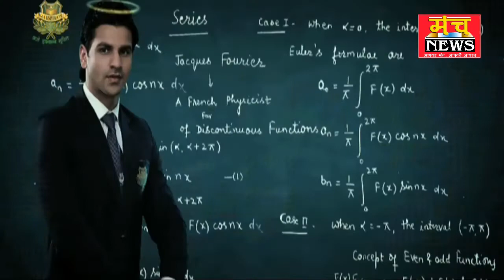करणी सेना महिला शक्ति की जिलाध्यक्ष